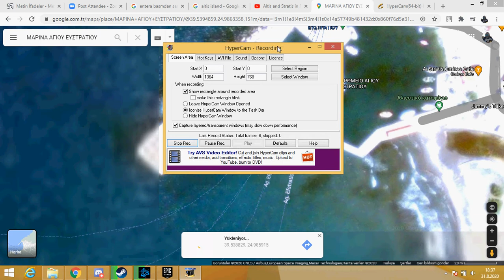ARMA 3 GERÇEK Mİ!? | ALTIS VE STRATIS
Arma 3 gerçek mi yoksa kurgu mu? İzle ve öğren!